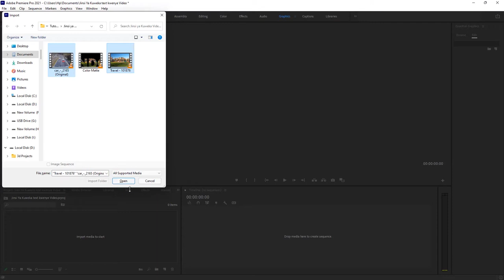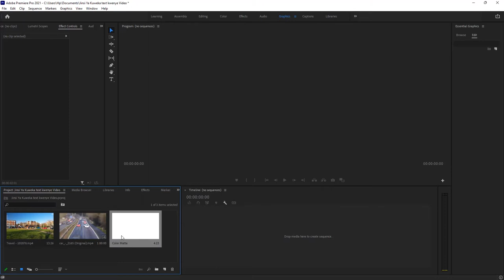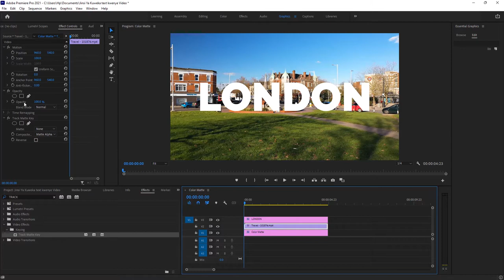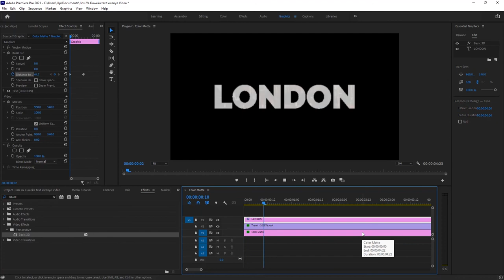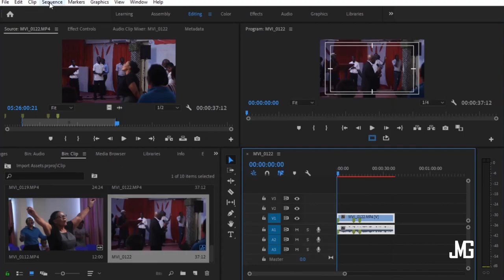Jinsi ya Kuweka MANDISHI kwenye video kwa kutumia Premiere pro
Katika video hii Utajifunza jinsi ya kuweka maandishi kwenye video kwa kutumia Adobe Premiere pro, Mbinu hii unaweza kuitumia kutengeneza intro au animation yoyote ndani ya adobe premiere pro na ukapata matokeo mazuri sana. hakikisha unatazama mpaka mwisho, utajifunza kitu usisahau kususbribe na kulikew video hii pia acha maoni yako juu ya video

0:00 - Intro
0:43 - Hatua ya kwanza
1:01 - Hatua ya pili
1:31 - Hatua ya tatu
1:54 - Hatua ya nne
5:35 - Recap
5:42 - Mafunzo ya Adobe premire pro
6:23 - End screen